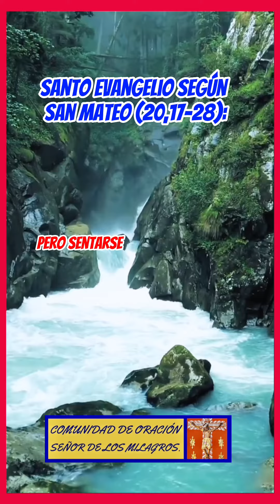Santo evangelio de hoy miércoles 8 de marzo de 2023.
Santo evangelio según San Mateo.